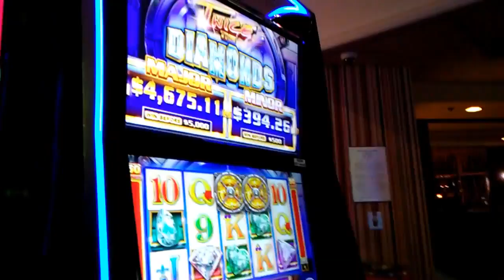During Mad Cat Sphere's Hiatus..Vegas Vacation..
I need to reflect and gather my self.. now Im back.